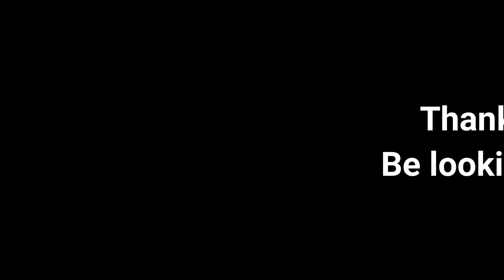Georgia Role Play | Fulton County Fire and EMS | E01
Here is just a small glimpse at a patrol on to Georgia Role Play FiveM server. Be looking for more videos in the future.